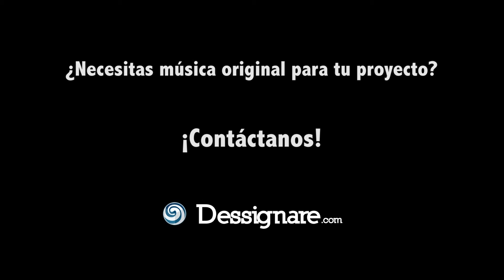🎶 DEMO: Lumina | Música Original por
¿Necesitas crear música original para tu proyecto de animación? ¡Contáctanos!
Colaboramos con artistas especializados en el diseño sonoro y creación de pistas para narrativas animadas.

Si estás realizando una pieza de animación, nos encantaría poder conocer tu proyecto y colaborar en tu producción.

Pista musical de nuestro proyecto en desarrollo - Cosmonaute
Concepto y Diseño: Jesús Pérez Irigoyen